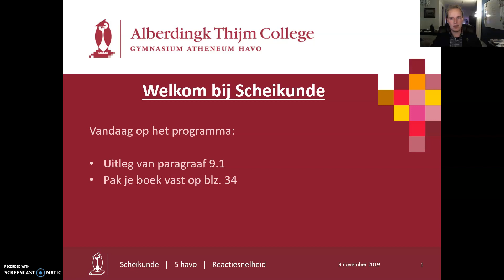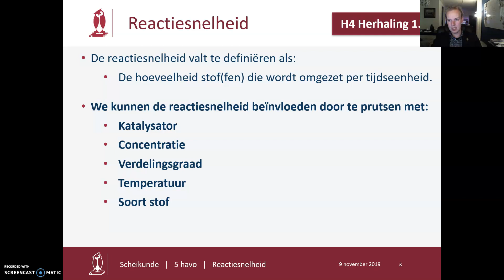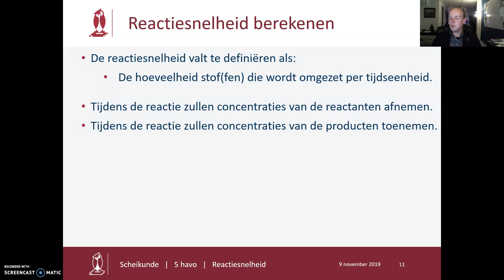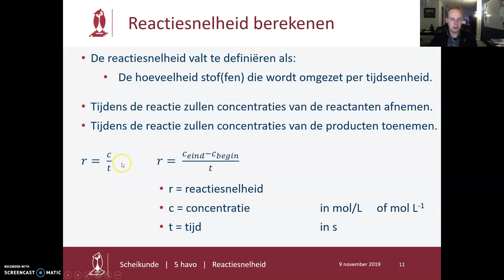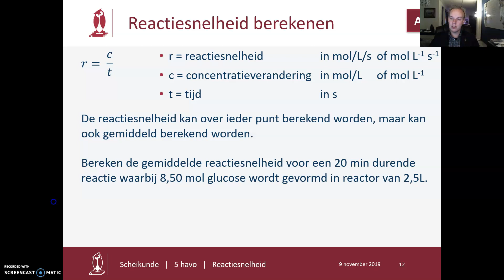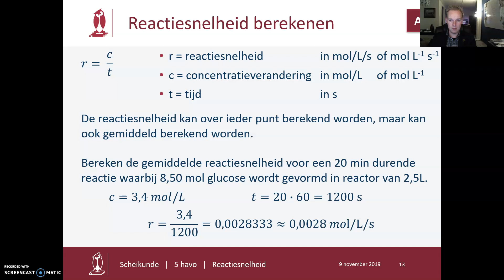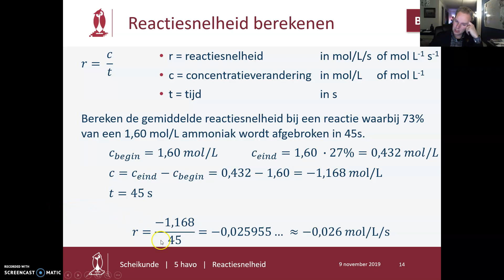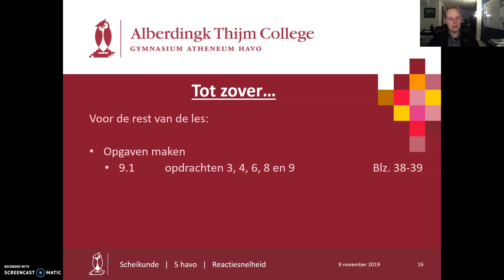H5 - 9.1 Reactiesnelheid